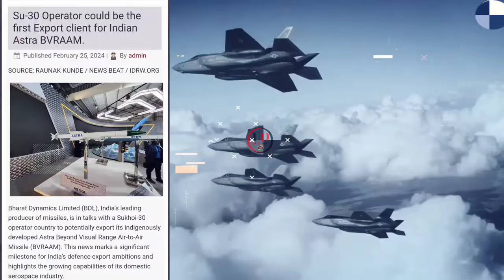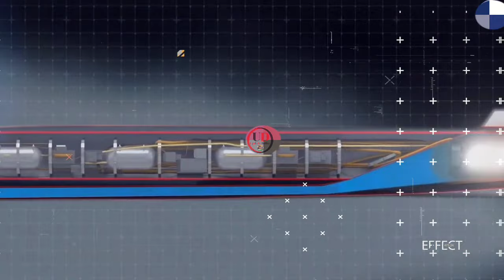ভারত সবকিছুকে ছাড়িয়ে গেছে ♥️ DRDO Devolved missile demanded in 11 Country 👍